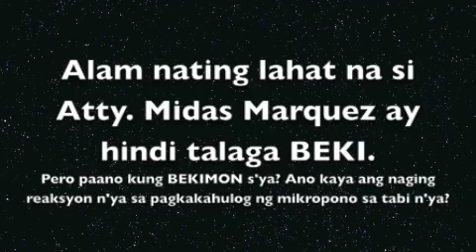Kung Bekimon si Atty. Midas Marquez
Kung Bekimon si Atty. Midas Marquez, ganito dapat ang naging reaksyon n'ya.